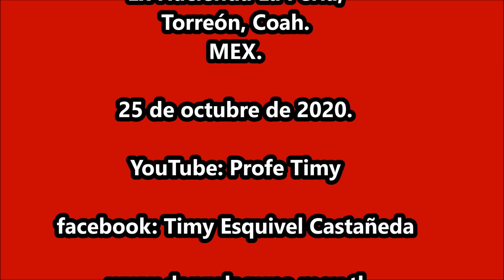"Guadalupana del Rey" Danza del Fracc. Exhacienda La Perla, Torreón, Coah.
Fiestas de San Judas Tadeo. Danza “Guadalupana del Rey” del Fracc. Exhacienda La Perla, Torreón, Coah. 25 de octubre de 2020.